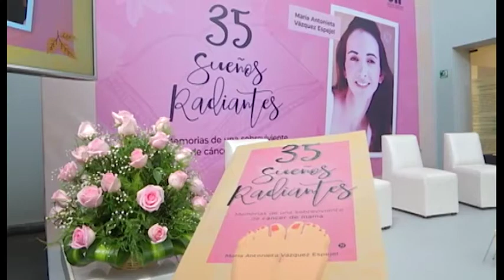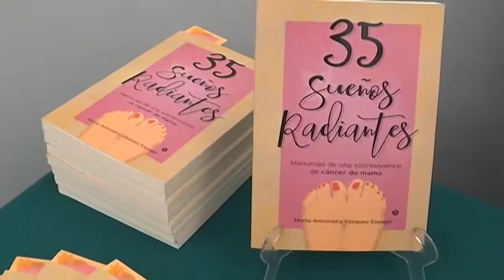Sandra Chávez Ruelas encabeza la presentación del libro “35 Sueños Radiantes”